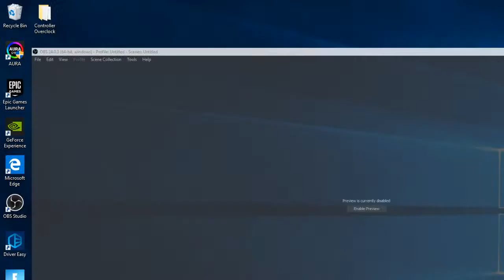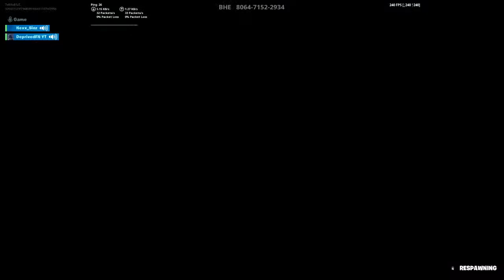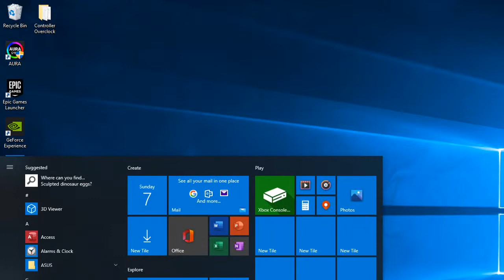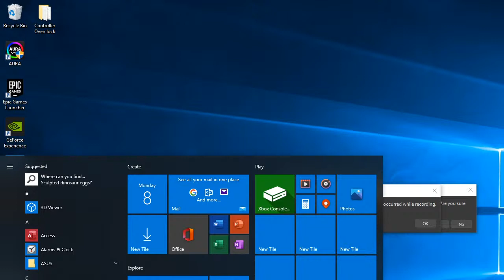Matt McGinley Live Stream